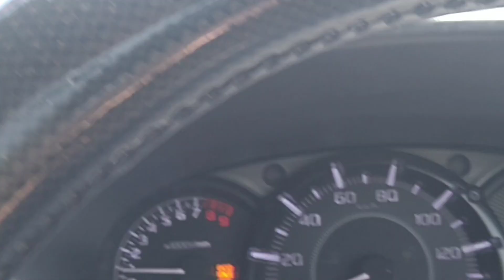８月第1日曜日のドラレコ🚙 滋賀県米原市に行って来ましたよ🤗